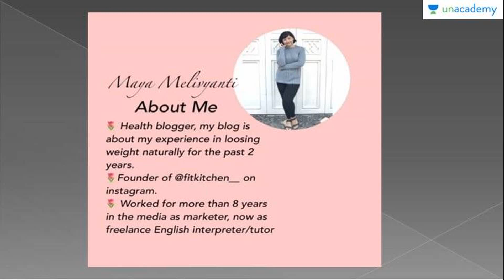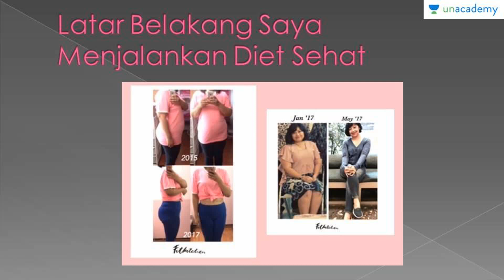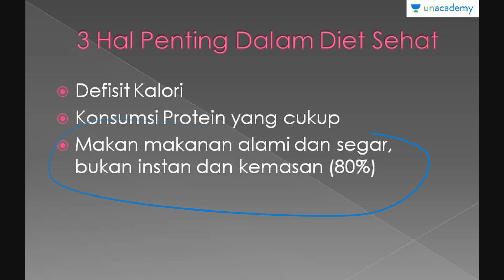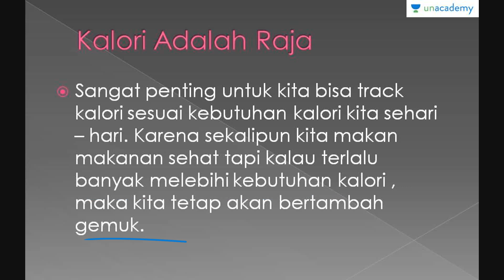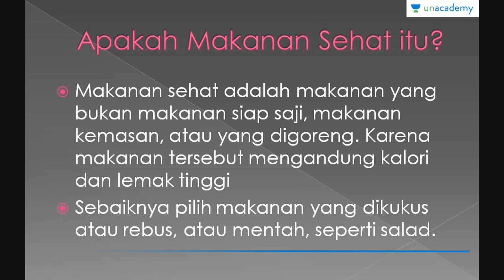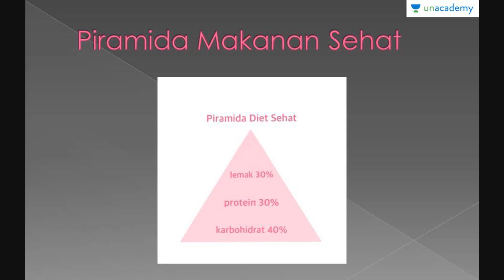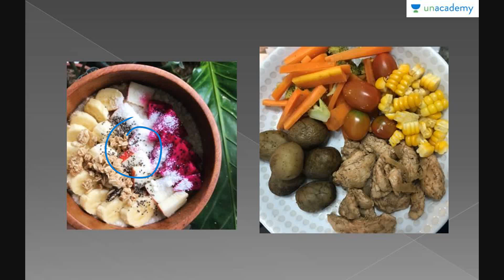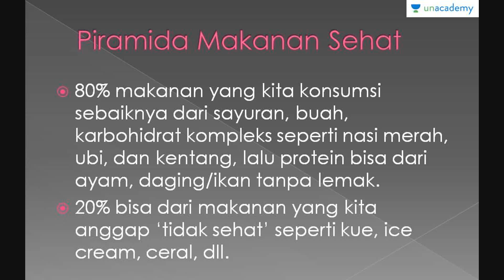Cara Diet Sehat - Piramida Makanan Sehat